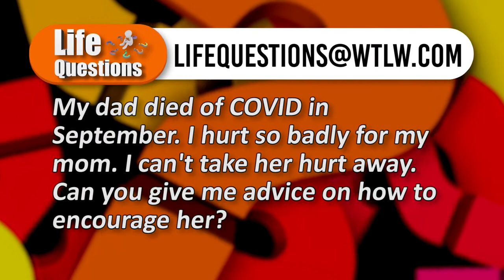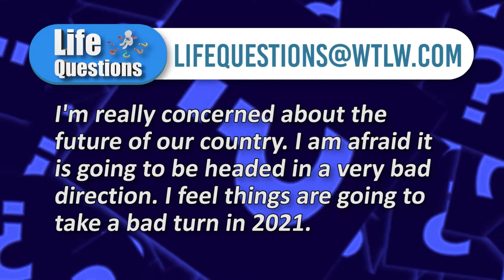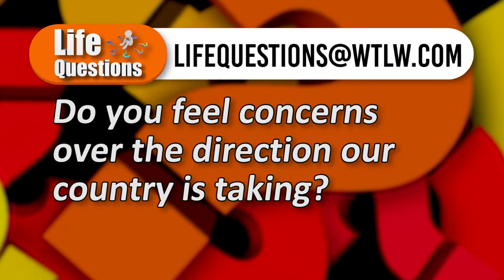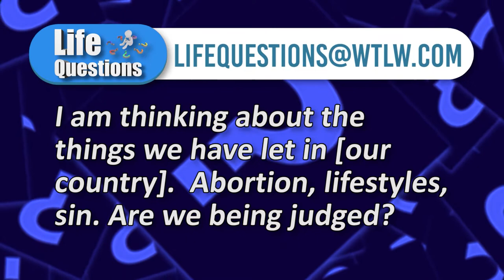Life Questions January 31-February 6 "Fighting Fear in a Time of Uncertainty."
As our world prepares to mark an entire year of Covid regulations, shut downs, numbers, and concerns, mental health concerns are growing. In this episode of Life Question, our pastoral panel discusses the notion of fear, and why God doesn't want us to allow fear to reign during a time of uncertainty.

Panel:
Jeff Kimberly- Neopolis Church of Christ
Neal Whitney- The Church at Allentown
Ed Rinehart-  St. Peter's (New Bremen) & Immanuel (Kettlersville)
Michael Wyckoff- Joy Harvest Fellowship